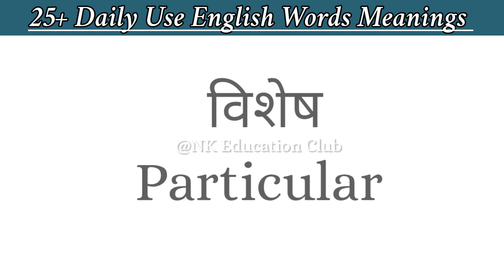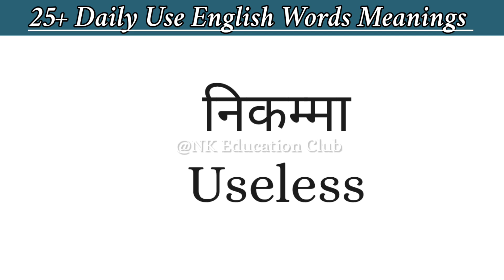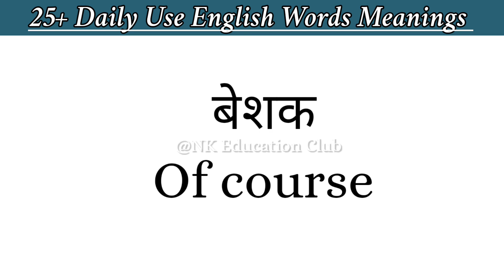25+ Daily Use English Words | Basic english words | improve your vocabulary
25+ Daily Use English Words | Basic english words | improve your vocabulary | spoken english | @NKEducationClub